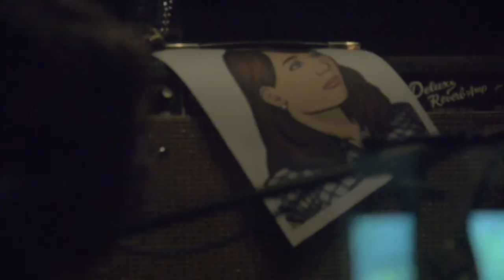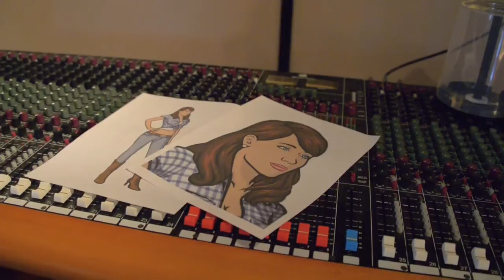Archer Straight To Hell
From the FX television series ARCHER comes the country album CHERLENE.  It is wayyyyy better than you think it is and you should buy it, but whatever.  Freeload on this clip from one of the record sessions in which we hear Ray (Adam Reed), Pam (Amber Nash) and Krieger (Lucky Yates) sing along with Cherlene on the Drivin' n' Cryin' classic, STRAIGHT TO HELL.